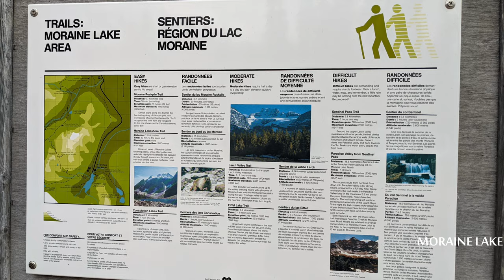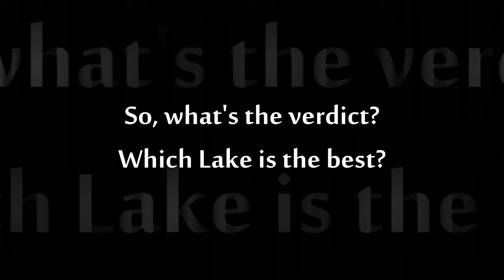Which lake is the best in Alberta / Lake Louise / Moraine Lake / Emerald Lake / Chef by Chance / 4K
Visiting Alberta and you don't visit these three lake, IMPOSSIBLE. Lake Louise, Moraine Lake and Emerald Lake, these lakes are the beautify of its own. Each one has its unique charm and each present a different look in different time in a day or in a different weather (i.e. sunny, cloudy, raining etc.)

Check out the first video of top places to visit when you are in Banff & Jasper